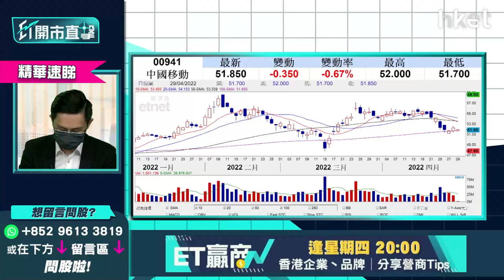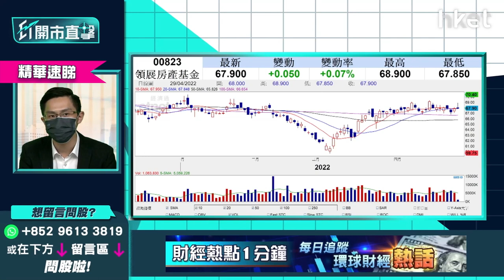【ET開市直擊】（精華）領展823有望上破70元 寧收息勿短炒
本港第五波新冠疫情好轉，帶挈本地收租股領展（00823）股價表現。領展最近股價亦慢慢回升，今中午收市報68.45元，升不足1%。

中薇證券研究部董事黃偉豪（Ravi）認為，領展之股價挑戰70元水平難度不大。公司未來的前景亦明朗，屬於硬淨形股份。但Ravi認為領展較適合中長線買入收息，如果想買入「炒格仔」的投資者，應該選擇其他股份較佳。